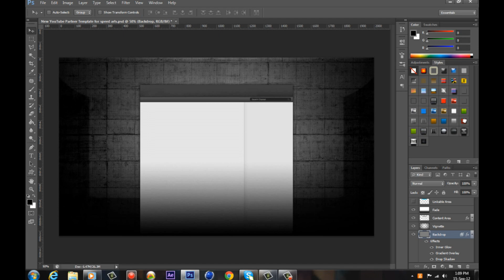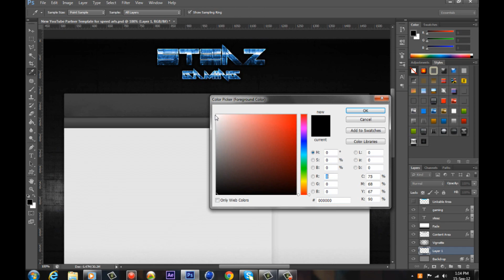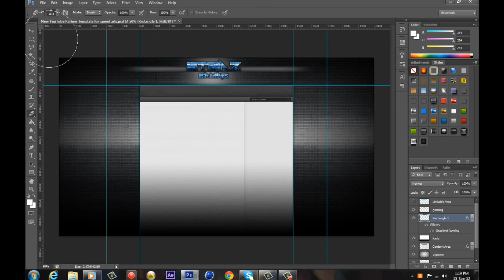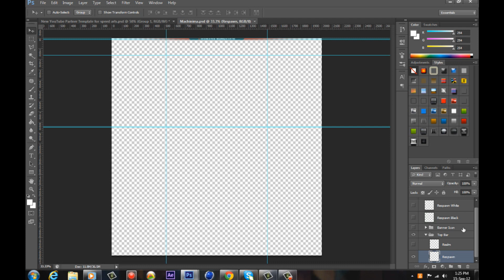Steaz Gaming Speed Art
Hey guys another speed art for you today, this one I did because I was watching a video from steaz gaming and I decided to do quick background, he's one of my favourite commentators on YouTube so be sure to check out his channel I will link it below.